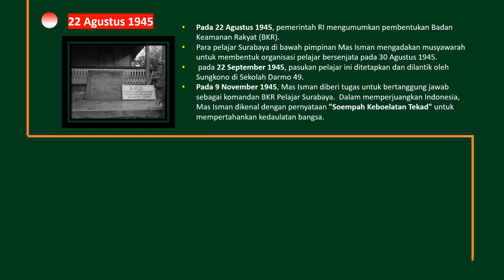MAS ISMAN UNTUK RAKYAT SAMPAI AKHIR HAYAT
Namanya Mas Isman, lahir di Bondowoso 1 Januari 1924, besar dan menempuh pendidikan di Purwokerto, Cirebon, Malang dan Surabaya. Di masa penjajahan, ia dikenal sebagai sosok yang mampu memotivasi, menggerakkan dan memimpin para pemuda pelajar untuk bergabung dengan laskar bersenjata. Simak videonya.